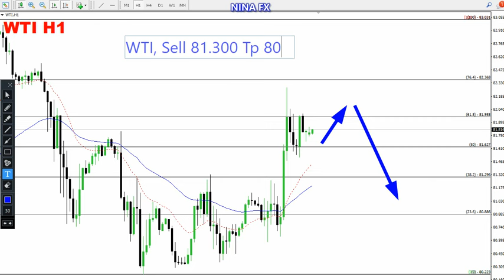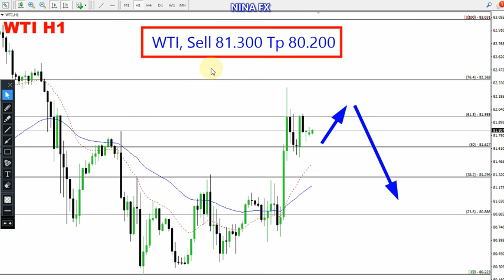Crude Oil WTI Daily Analysis for March 26, 2024 by Nina Fx